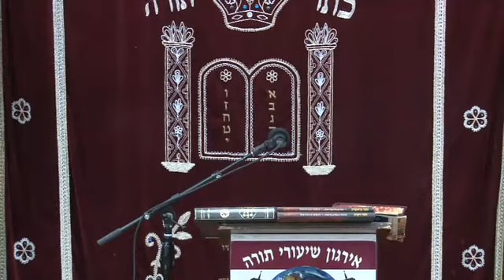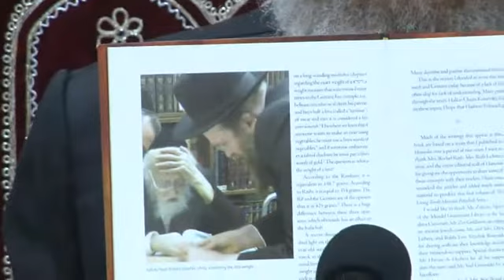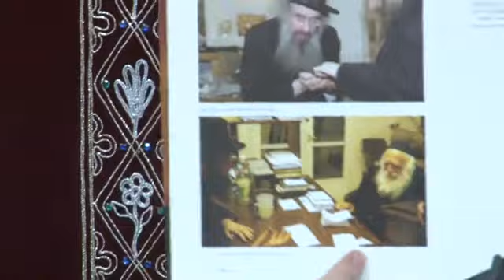BRINGING ANCIENT JEWISHLIFE & TORAH JUDAISM ALIVE R 'SHIMON DEUTSCH of the Living Torah Museum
18 Av 5782